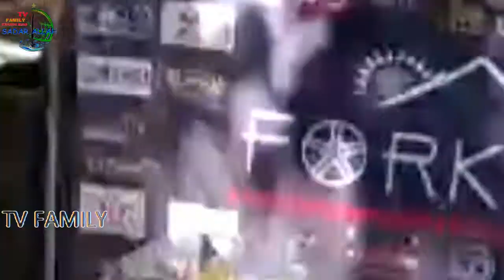Forkamb#9 Dian novita - Rikolo Urip